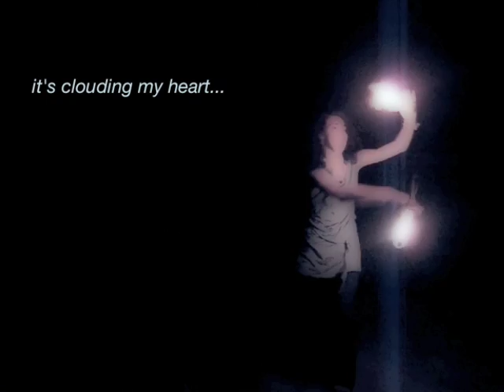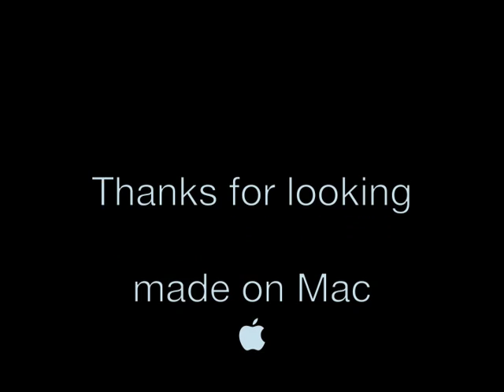FireShow.Lasr.And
It is second or third experience of video cut